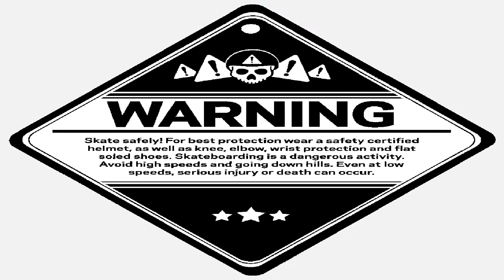Yuuichi "Sansei" Igei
**DO NOT ATTEMPT ANY OF THE TRICKS OR STUNTS IN THIS VIDEO**

**THIS VIDEO IS FOR ENTERTAINMENT AND DOCUMENTATION PURPOSES ONLY**

Two Faces
from Nothing Left To Lose by Last One Standing